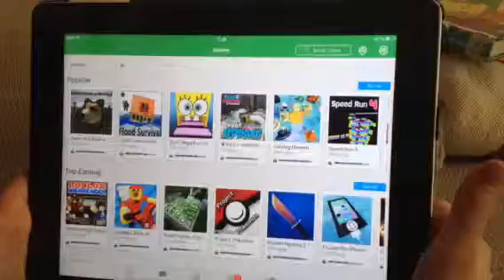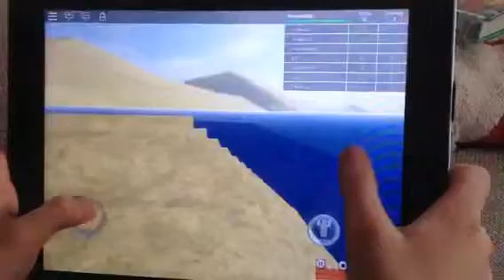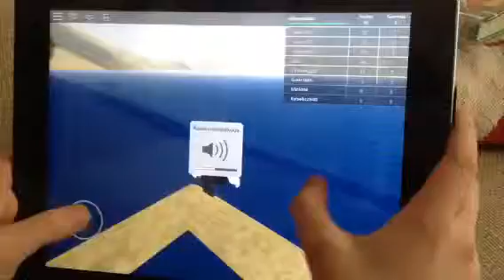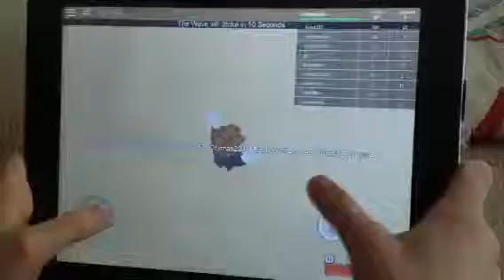Roblox flood survival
Rautainen miekkailija seikkailee.